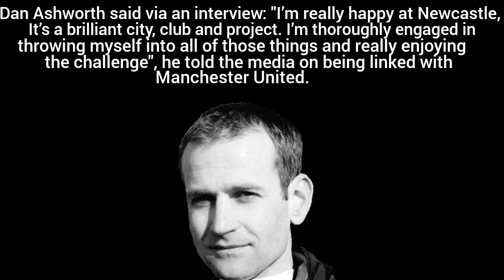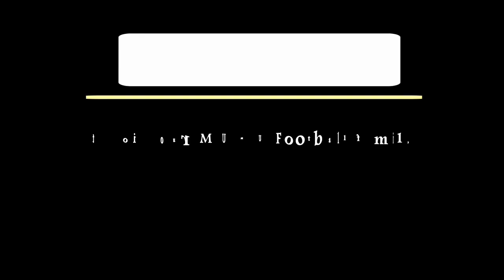DAN ASHWORTH FIRES AT MANCHESTER UNITED APPOINTMENT🔴🔴🔴